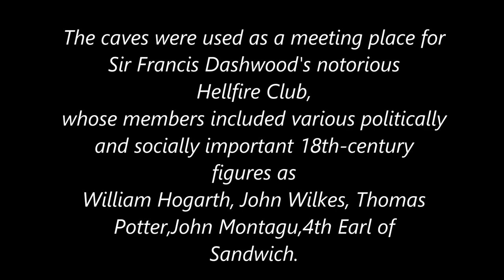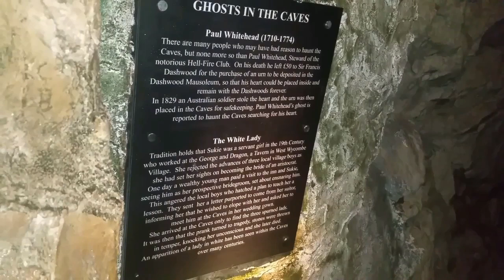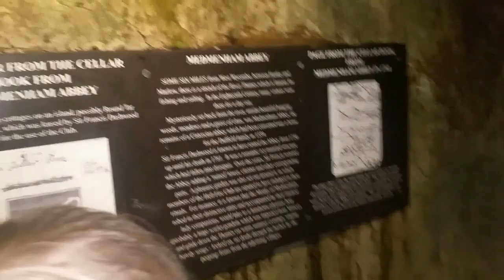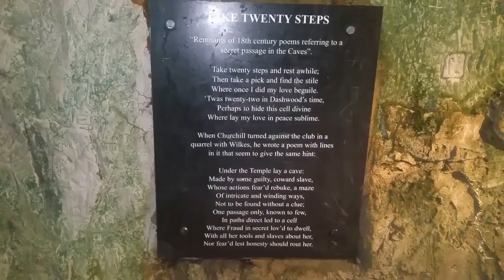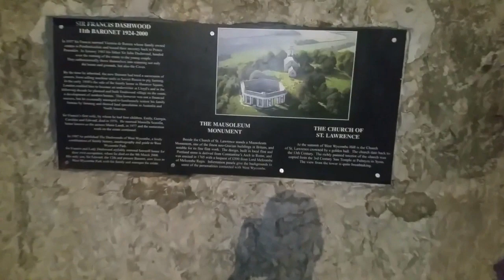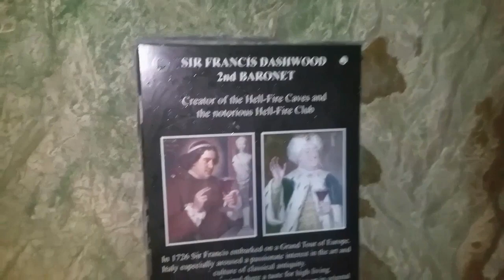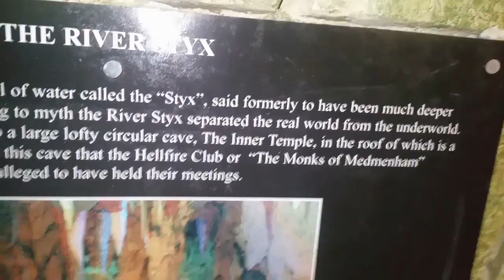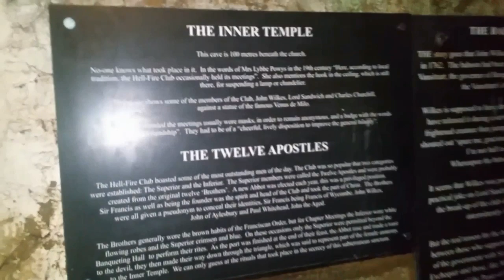Exploring @Haunted Hell Fire Caves,& Orbs?,West Wycombe,Bucks,(History in Description).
The Hellfire Caves (also known as the West Wycombe Caves) are a network of man-made chalk and flint caverns which extend a quarter of a mile (250 metres) underground. They are situated above the village of West Wycombe, at the southern edge of the Chiltern Hills near High Wycombe in Buckinghamshire, Southeast England.

They were excavated between 1748 and 1752 for Francis Dashwood, 11th Baron le Despencer (2nd Baronet), founder of the Dilettanti Society and co-founder of the Hellfire Club, whose meetings were held in the caves. The caves have been operating as a tourist attraction since 1951.

The caves run into the hillside above West Wycombe village and directly beneath St Lawrence's Church and Mausoleum (which were also constructed by Sir Francis Dashwood around the same time the caves were excavated). West Wycombe Park, ancestral seat of the Dashwood family and also a National Trust property, lies directly across the valley. The caves' striking entrance, designed as the façade of a mock gothic church and built from flint and chalk mortar, which was erected in around 1752, can be viewed directly from West Wycombe House.

The unusual design of the caves was much inspired by Sir Francis Dashwood's visits to Italy, Greece, Turkey, Syria and other areas of the Ottoman Empire during his Grand Tour. The caves extend a quarter of a mile (250 metres) underground, with the individual caves or "chambers" connected by a series of long, narrow tunnels and passageways.

A route through the underground chambers proceeds, from the Entrance Hall, to the Steward's Chamber and Whitehead's Cave, through Lord Sandwich's Circle (named after John Montagu, 4th Earl of Sandwich), Franklin's Cave (named after Benjamin Franklin, a friend of Dashwood who visited West Wycombe), the Banqueting Hall (allegedly the largest man-made chalk cavern in the world), the Triangle, to the Miner's Cave; and finally, across a subterranean river named the Styx, lies the final cave, the Inner Temple, where the meetings of the Hellfire Club were held, and which is said to lie 300 feet (90 metres) directly beneath the church on top of West Wycombe hill. In Greek mythology, the River Styx separated the mortal world from Hades, and the subterranean position of the Inner Temple directly beneath St Lawrence's Church was supposed to signify Heaven and Hell.

The theory that the caves resulted from flint mining is also questionable because the Chiltern Hills flint bed overlies the chalk escarpment and does not have to be mined, except by means of small open flint dells, of which there are many in the area.